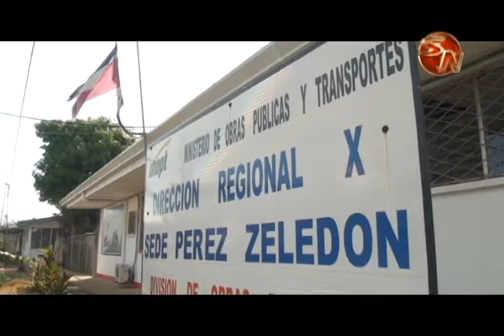Cinco sectores de Pérez Zeledón ya sufrieron daños por lluvias